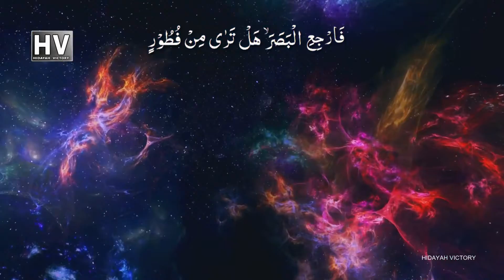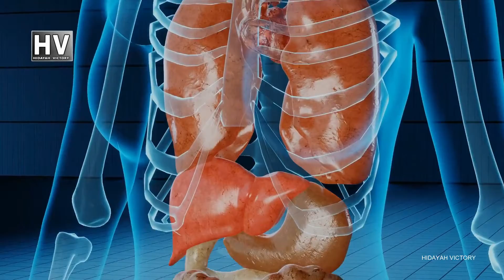Who is Allah A Brief Introduction Engineer Muhammad Ali Mirza Hidayah Victory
​ @Engineer Muhammad Ali Mirza (Complete Lectures Channel)  @Motivation and Inspiration  @Engineer Muhammad Ali Mirza - Official Channel   @NOOR-e-HIDAYAT - Engineer Muhammad Ali Mirza
 @Sirat e Mustaqeem [Engineer Muhammad Ali Mirza]
 @Let's Explore Our Deen   @NOOR-e-HIDAYAT - Engineer Muhammad Ali Mirza   @Hidayah Portal [Engineer Muhammad Ali Mirza]
 @Understand Islam   @Emerging Islam   @Motivation and Inspiration